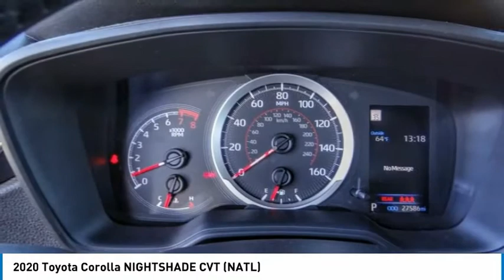2020 Toyota Corolla North Hollywood,Los Angeles,San Fernando Valley,Glendale,Burbank B29792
2020 Toyota Corolla NIGHTSHADE CVT (NATL)

5500 Lankershim Blvd.

SUNRISE FORD NORTH HOLLYWOOD, PROUDLY SERVING NORTH HOLLYWOOD, LOS ANGELES, SAN FERNANDO VALLEY, GLENDALE, BURBANK, AND SURROUNDING CALIFORNIA LOCATIONS THIS WHITE 2020 Toyota COROLLA IS EQUIPPED WITH A Engine: 2.0L I-4 DOHC 16-Valve -inc: Dynamic force, TRANSMISSION, AND RECEIVES AN ESTIMATED 31 City/40 Hwy MPG. NORTH HOLLYWOOD CALIFORNIA 91601. We offer a huge selection of new and used cars, top notch customer service and affordable prices. With so much to offer it's no wonder so many Southern California residents have relied on Sunrise Ford North Hollywood for years. 2020 Toyota Corolla SE FWD CVT 2.0L I4 DOHC 16V Odometer is 5015 miles below market average! 31/40 City/Highway MPG Awards: * 2020 KBB.com 10 Coolest New Cars Under $20,000